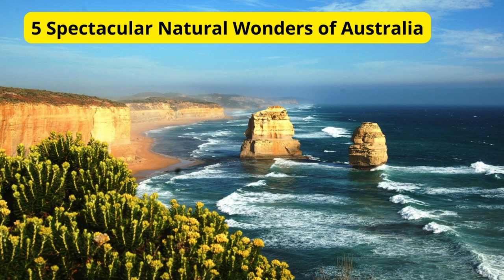5 Spectacular Natural Wonders of Australia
1. The Great Barrier Reef

2. Uluru (Ayers Rock)

3. The Twelve Apostles

4. Kata Tjuta (The Olgas)

5. The Daintree Rainforest